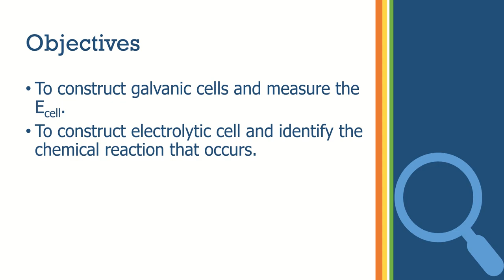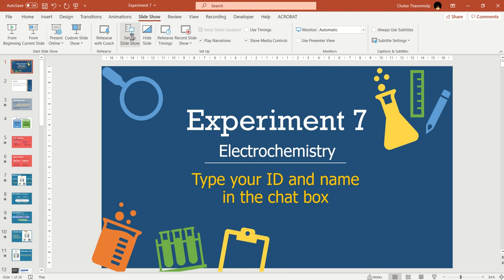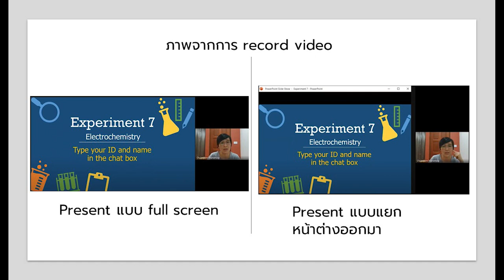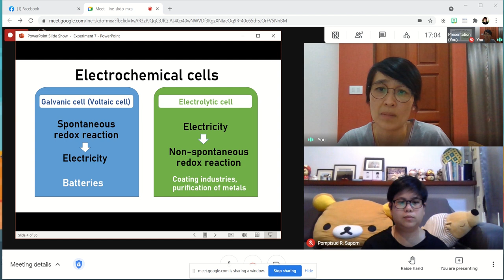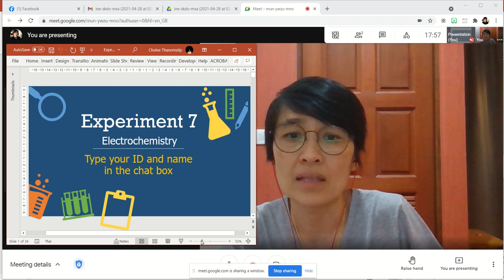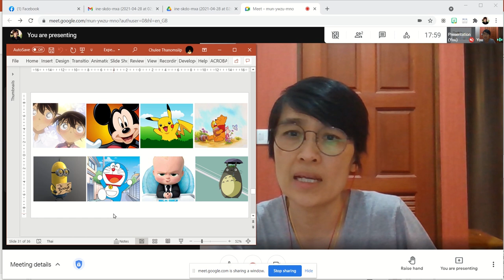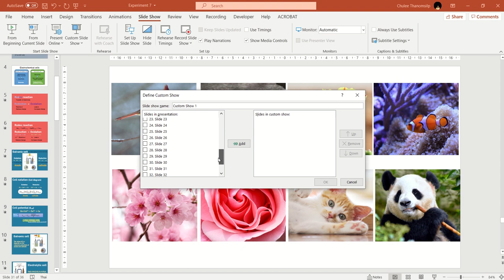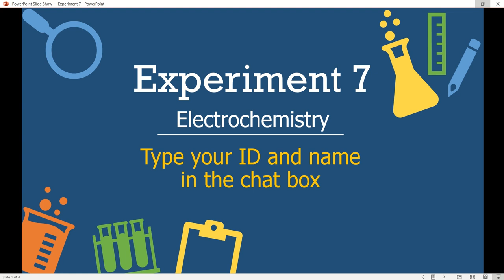Present PowerPoint บน google meet สอนออนไลน์ให้เห็นนักศึกษาด้วย ทำยังไง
มี 1 หน้าจอ present powerpoint สอนออนไลน์ แล้วมองไม่เห็นนักศึกษาเลย ทำไงดี